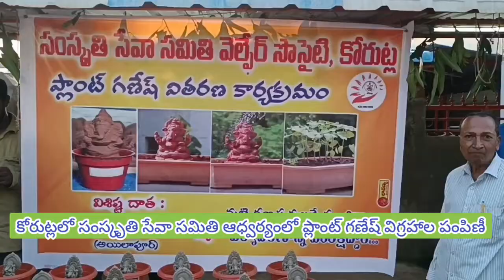కోరుట్లలో సంస్కృతి సేవా సమితి ఆధ్వర్యంలో ప్లాంట్ గణేష్ విగ్రహాల పంపిణీ